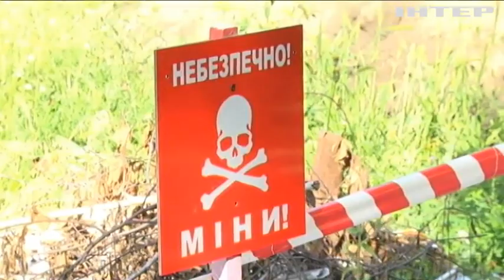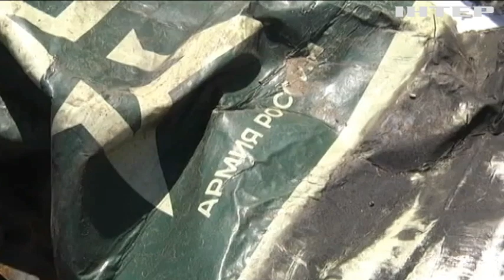Воєнні злочини армії рф продовжують фіксувати на Сумщині